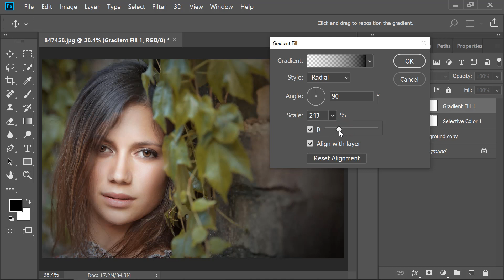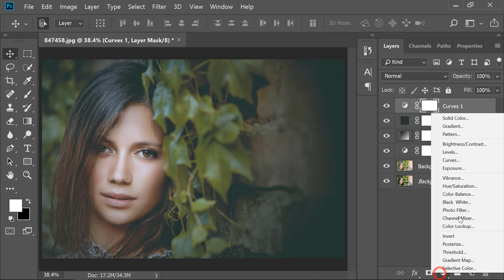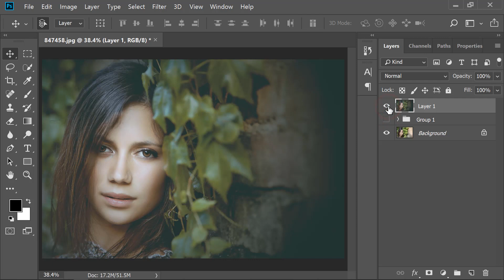Cinematic Green Effect Color Grading || Photoshop cc Tutorial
I will Show you Cinematic Green Effect Color Grading || Photoshop cc Tutorial

Topic:
Photoshop tutorials
Photoshop tutorial
Photoshop training
Photoshop
Learn Photoshop
Photoshop Effects
effects
photography
graphic design
CS6
photoshop
photoshop tutorial,
photoshop effects,